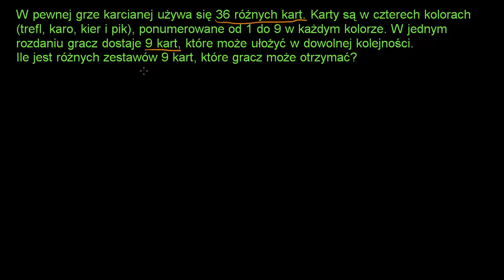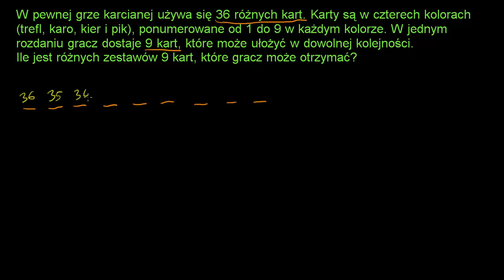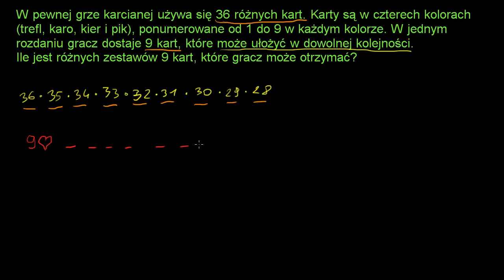Przykład: Liczba możliwych zestawów 9 kart na ręku